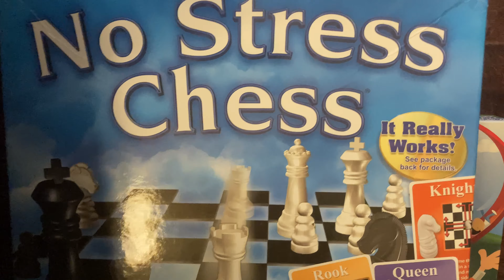What’s your oldest board game? Here’s ours!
Check our YouTube channel page for the latest giveaway if you’re watching this from the future.

Celebrate Nerd Mimic Channel’s First Year Anniversary and Hitting 1000+ Subs!